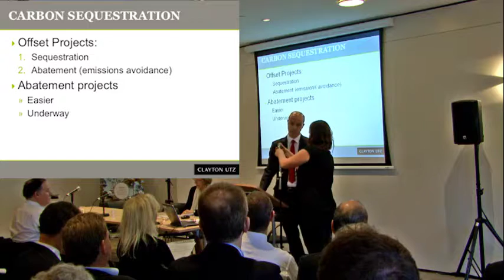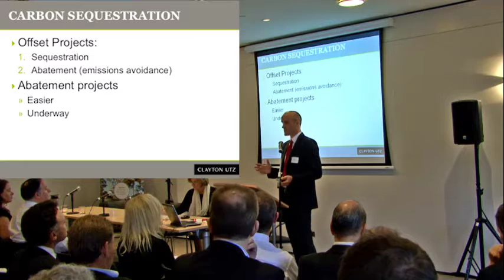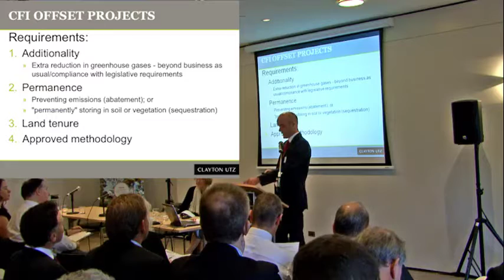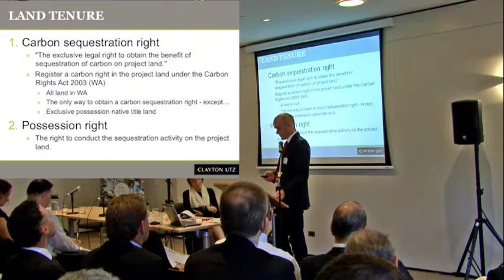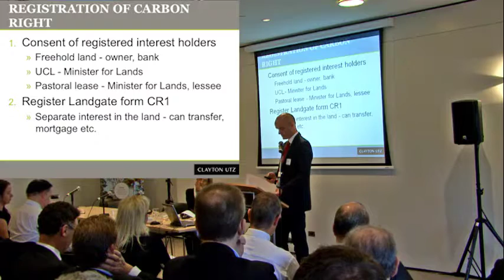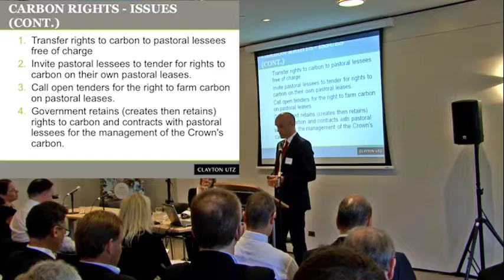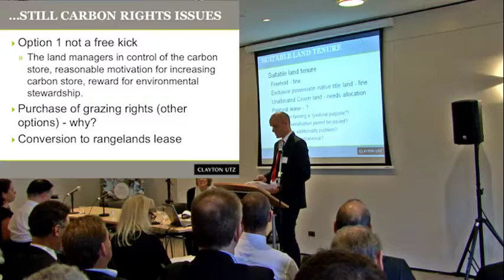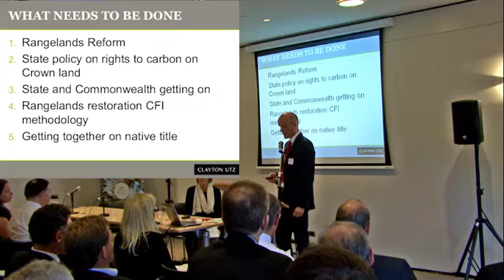Scott Girdler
Presentation from the 2016 Outback Carbon Farming Conference: Regulation of carbon sequestration in the Western Australian rangelands.